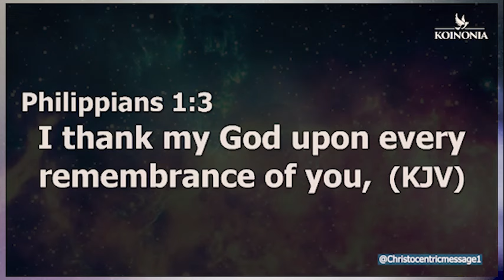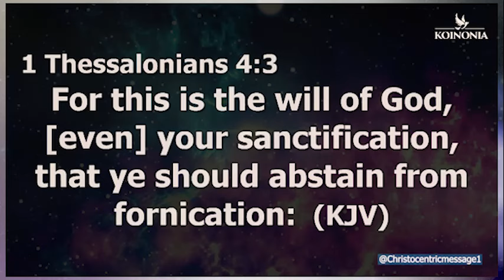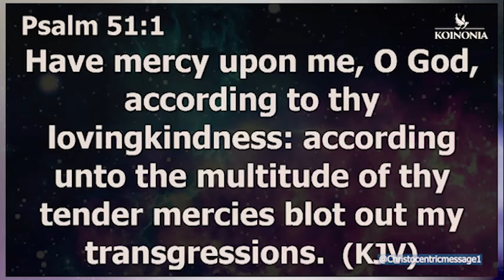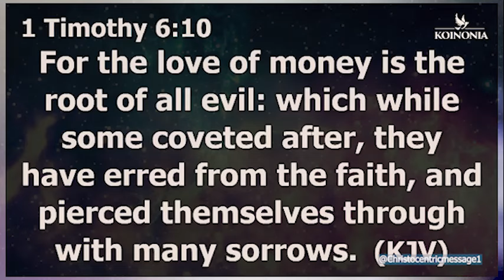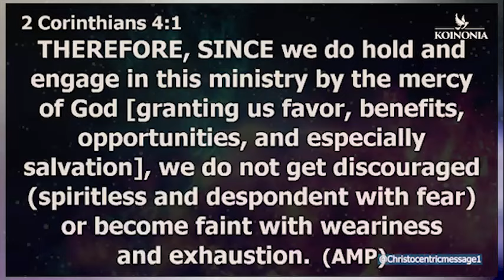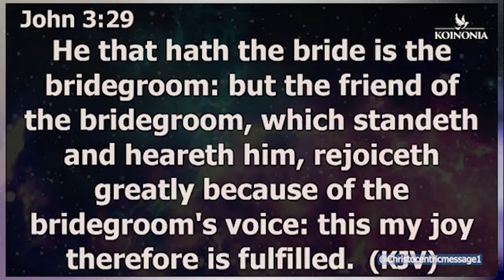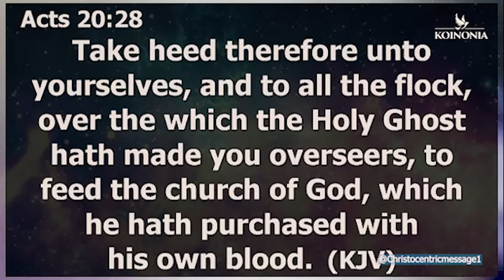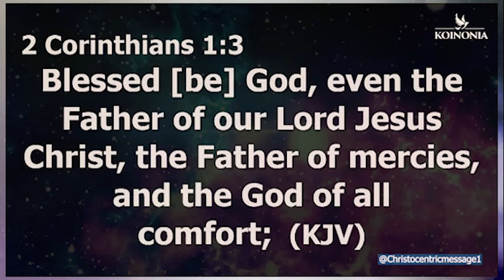PAY THIS PRICE FOR GOD TO PURIFY YOUR HEART - APOSTLE JOSHUA SELMAN